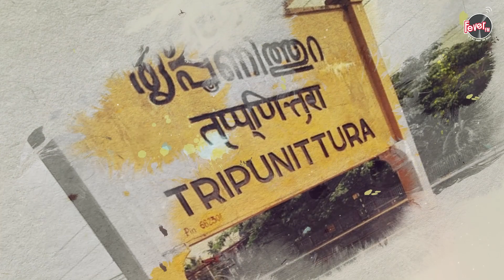चाक्यार कूत्तु | Kerala Folk | The Fever Folk Project With RJ Peeyush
कूथू या कोथू एक सोलो परफॉरमेंस है। जिसमे एक स्टोरी टेलर होता है और ये रामायण, महाभारत, जैसी पौराणिक कहानियों के साथ सोसिओ-पोलिटिकल issues को अपने परफॉरमेंस का टॉपिक बनता है। और इनकी परफॉरमेंस का मैं attraction ही हुमूर होता था। वो परफॉर्मर्स अपने समय के स्टैंड-अप कॉमेडियनस ही थे।

Sarcasm करना, समाज में फैली कुरीतियों की आलोचना करना और सीरियस से सीरियस टॉपिक में हुमूर को ऐसे जोड़ना कि ऑडियंस को मज़ा आ जाये। अमूमन यही तो करते हैं न ? लेकिन साथ में आज कॉमेडी के नाम पर गन्दगी भी बहुत होती है लेकिन चाक्यार कूथू की बात करें तो इस कला के बारे में ऐसा कहा जाता है, राजशाही के पुराने दिनों में, चाक्यार को राजा और उसके कृत्यों की आलोचना करने का अधिकार था।
प्रथा यह थी कि दर्शकों को चाक्यार को सुनना चाहिए और उनकी आलोचनाओं को एक्सेप्ट करना चाहिए।

About Channel:

Fever FM is the fastest growing Contemporary Bollywood Station in the country and the destination station for youth with listenership of over 16 million. Since launch, Fever FM has introduced content across various genres (music and non-music. Fever
FM has also powered the sports and IPL revolution in the country with partnerships with the biggest franchises across the country.